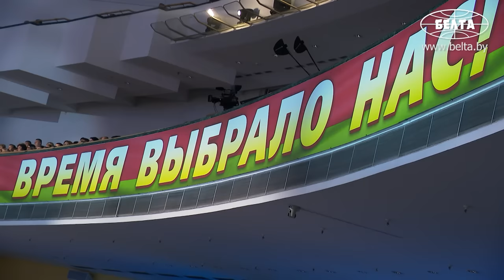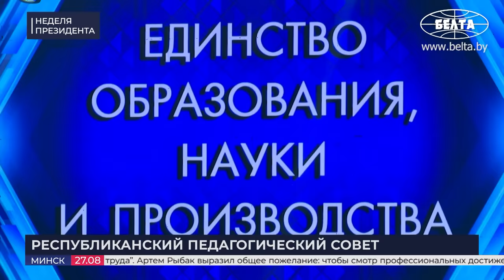Лукашенко: Потому что там грязно и запахи?! // Про недобор в вузы, доучивание и ИИ | ГЛАВНОЕ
[ENG SUB] Что в Беларуси зависит от учителей? Какие проблемы в образовании надо уничтожать на корню? Что требует Лукашенко от вузов? Когда в Беларуси появится свой видеохостинг? На какой стадии находится создание Союзного медиахолдинга? Обо всём этом и не только смотрите в новом выпуске проекта "НЕДЕЛЯ ПРЕЗИДЕНТА"!

00:00 ИНТРО;
00:19 УЧАСТИЕ В РЕСПУБЛИКАНСКОМ ПЕДАГОГИЧЕСКОМ СОВЕТЕ | 27 августа, 2024
00:39 Первый доклад Президенту! // Министр образования про участников педсовета;
01:37 Сколько нарушений было выявлено в школах? // "Паспорта готовности уже получены!"
02:43 "Открыли инженерные классы!" // Про ЦЭ и рабочие профессии;
03:57 Вузы "встряхнули"?
04:43 Белорусское образование востребовано?
05:33 Кто играет главную роль в воспитании?
06:46 От чего зависит будущее? // Про неравнодушие преподавателей;
07:09 В чём министр образования заверил Президента?
07:32 "Сложилось впечатление, что вообще нет проблем!" // Про доклад министра образования;
07:48 "Перечислите!" // Какие есть проблемы в образовании?
09:10 "Так тогда чем занимается образование и школа?" // Про дисциплину и 10 золотых правил;
11:10 "Есть у вас претензии к учителям?"
11:46 "На вас вот эта зараза начала распространяться в виде фальсификации!" // О чём Лукашенко предупредил сферу образования?
13:01 Почему Лукашенко начал сомневаться в своём решении? // "Самый лучший вуз – это БГУИР!"
14:03 Сколько студентов недобрали вузы? // "Человека надо накормить!"
16:02 "А как без инженеров будем?!" // Про военные специальности;
16:52 Про учителей и пришкольные участки;
18:08 "Не надо ЭТО скрывать!" // Про 50 процентов от работы Президента;
20:21 "Прошло время, все подумали, что и санкций нет!" // Про экономику;
22:43 "Да плюнь ты на эту Россию!" Кто и что предлагает Лукашенко?
23:48 "Я хочу от вас услышать правду!"
24:01 Директор сельской гимназии: Образование невозможно без воспитания!
27:32 "Обеспечивают выпускников первыми рабочими местами!" // Про стереотипы о рабочих профессиях;
30:58 Ректор Гомельского технического университета: Мы готовим кадры вместе!
34:19 За что Лукашенко благодарят преподаватели?
37:17 Лукашенко: Я очень не люблю формализма, бюрократизма в работе!
39:14 "Нет мелочей!" Какими должны быть люди, работающие в сфере образования?
39:51 "Вы это ещё не изжили до конца!" // Про ЦЭ и тех, кто сильно умничает;
41:00 "Ещё вдруг возник вопрос со школьной формой!"
41:16 Сколько денег выделяют на образование?
43:12 Свыше 30 тысяч! Про иностранных студентов в белорусских вузах;
44:17 Отношение к школе в обществе меняется? // Про вызов для Беларуси;
46:43 "Очень надеюсь, что вы меня в этом услышали!" // Лукашенко анонсировал ряд посещений!
48:08 "Я не понимаю, почему вчерашнего дипломированного выпускника нужно доучивать?!"
48:49 "С целевыми направлениями стоит тоже разобраться!"
50:39 "И это я ещё мягко выразился!" Про отношение к выпускникам и колледжи;
52:56 "Настоящие мужики начали туда заходить!" Про воспитание детей и интернет;
54:21 "Я думаю, Андрей Иванович, после этого разговора вы примите радикальное решение! Учитель не должен заниматься каким-то барахлом!"
55:24 "Пусть посмотрят на специалистов!" Про советский опыт трудового воспитания;
56:13 Что крайне возмущает Лукашенко?
56:43 "Начали возводить дома!" // Про зарплаты учителей;
57:31 Что должен уметь настоящий учитель?
58:39 Будут ли существенные изменения в системе образования?
1:00:03 Что будет донастраиваться в образовании? // "Учитель – это человек Президента!"
1:01:42 "Патриота может воспитать только патриот!"
1:02:15 "Таланты должны оставаться в нашей стране!" В Беларуси будет свой Гарвард?
1:02:52 А с чем работаем слабо? // Про ИИ и экспорт;
1:03:51 "Это святое!" Про равный доступ к образованию;
1:04:45 Вопросы из зала! Про статус профессиональных конкурсов;
1:06:48 "Если вы, Светлана, в этом убеждены, то, я думаю, что так это и должно быть!" // Про американцев, пандемию и то, что надо уничтожать;
1:11:02 Учителя не должны никого бояться?
1:12:34 Чего нам не простят дети и внуки?
1:14:30 "Это настоящий подарок!" Какие учебники вручили Президенту на педсовете?
1:15:28 ДОКЛАД ОБ АКТУАЛЬНЫХ ВОПРОСАХ ИНФОРМАЦИОННОЙ ПОЛИТИКИ | 29 августа, 2024
1:16:05 "И Слава Богу!" Про роль СМИ в предвыборной кампании;
1:16:38 "Даже, честно говоря, настораживает!" Про запуск Первого информационного телеканала;
1:18:26 "Нам чего тут темнить?" Про пропаганду на примере миграционной политики;
1:20:41 "Нам не надо ни врать, ничего придумывать!"
1:21:42 "Валить в пользу действующего Президента, если он будет кандидатом, нам не надо!"
1:22:05 "На равных! Это главное!" Про создание Союзного медиахолдинга;
1:23:58 "Давайте откровенно! Россиян лучше слышат!"
1:25:10 "Вы мастодонты, которых в Беларуси больше нет!"
1:26:17 КОММЕНТАРИЙ ПО ТЕМЕ | Про Первый информационный канал, видеохостинг и то, чего хочет зритель;
1:30:24 КОММЕНТАРИЙ ПО ТЕМЕ | Марков: В нашей сфере Президент разбирается очень глубоко!